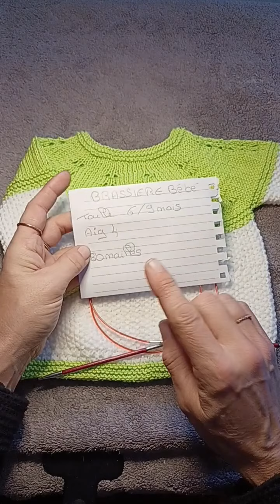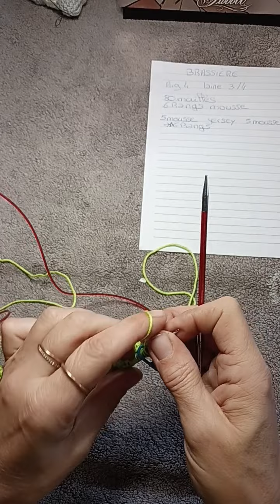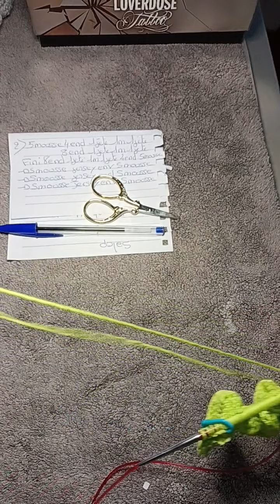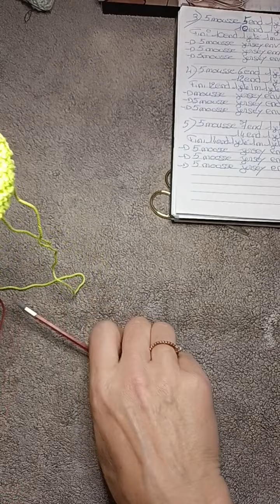Tuto tricot brassière bébé 6/9 mois partie 1/1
brassière bébé 6 /9 mois
aiguilles 4
laine 3/4
point mousse
point fantaisie
point de riz

facile à tricoter expliquer pas à pas

bonne journée bon tricot 😉😘